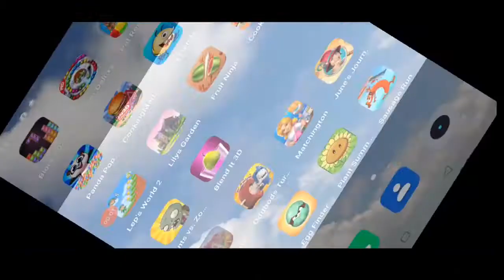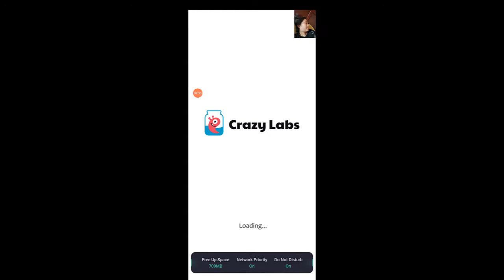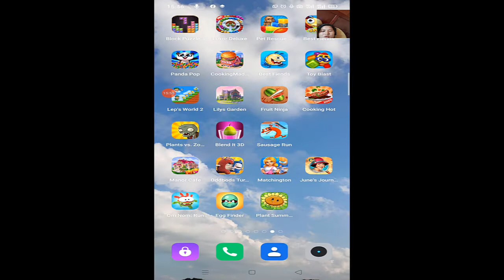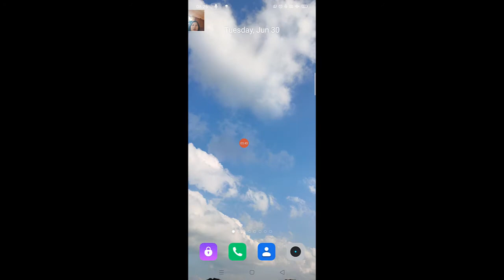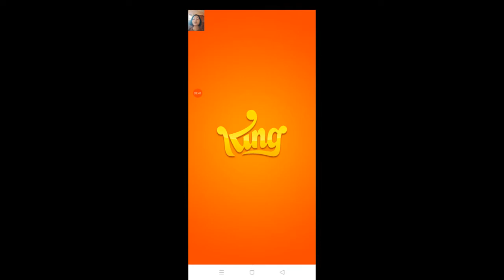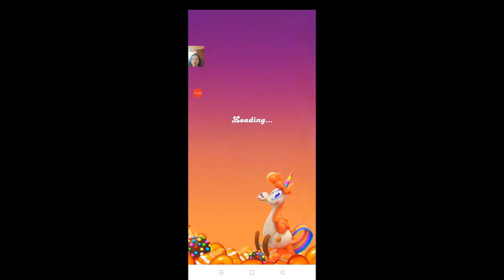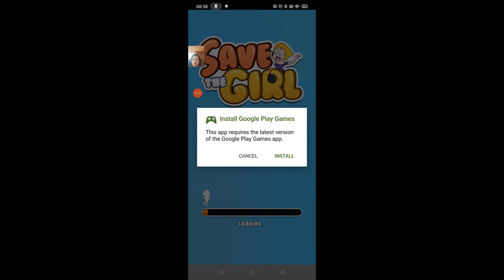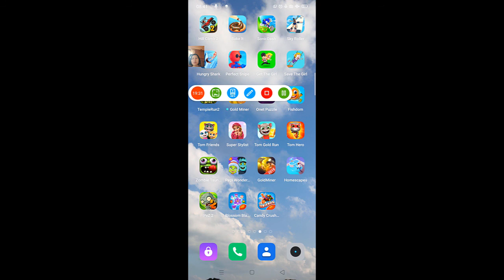Chơi manor cafe và gaem candy crush sage